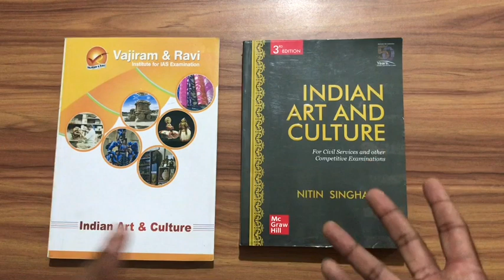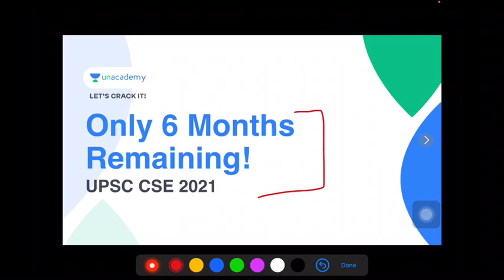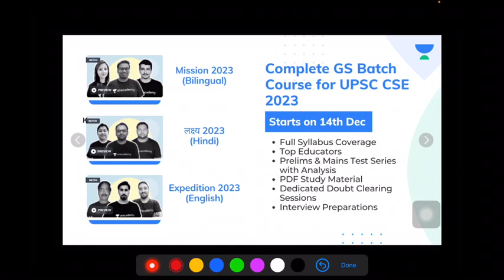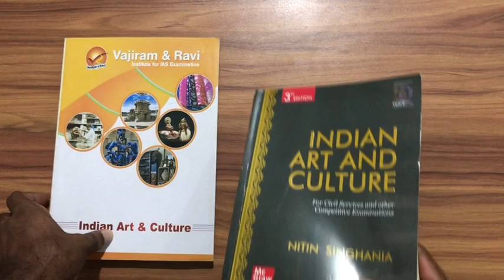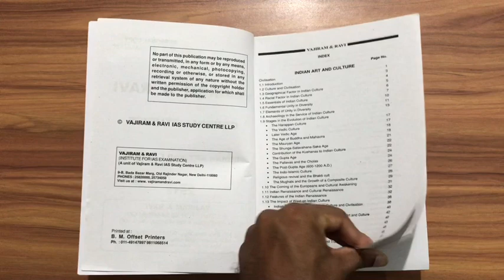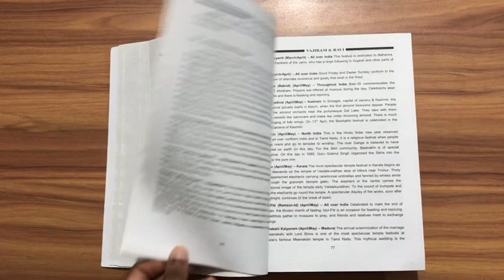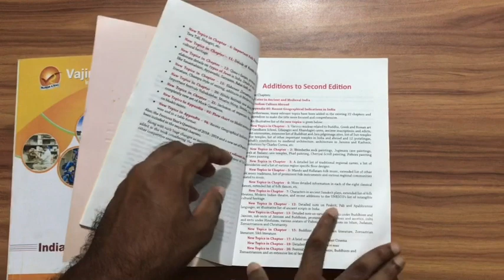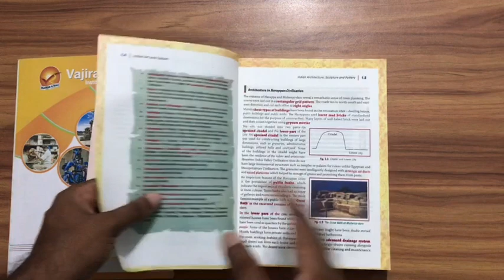🔥🔥Review Vajiram and Ravi Indian Art and culture notes vs Nitin Singhania 2020 latest 3rd edition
10 MUST BUY BOOKS FOR UPSC EXAM

5 MUST BUY CSAT BOOKS

6 MUST BUY GADGETS FOR UPSC ASPIRANTS ROOM

🔥A guide for smart solving prelims
🔥How to Crack UPSC PAVNEET SIR

USEFUL BOOKS
🔥Environment - Vaishali Mam
🔥GC Leong Latest Edition
🔥Orient Blackswan Laest Edition
🔥Nitin Singhania Economy Latest

5 USEFUL GADGETS FOR IAS PREPARATION